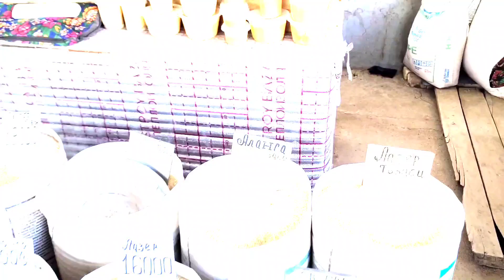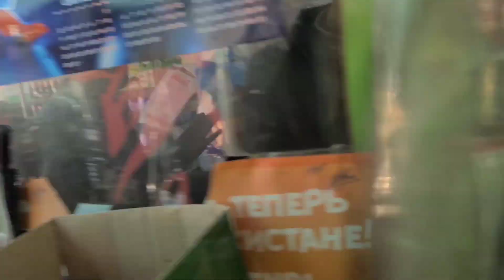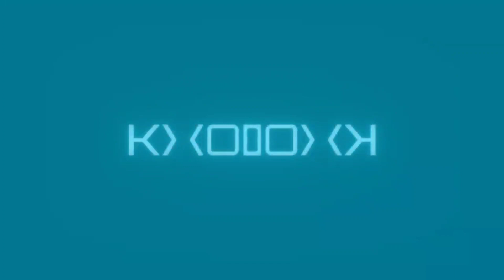ANDIJON VILOYATI | MARHAMAT TUMANIGA SAYOHAT 1-QISM